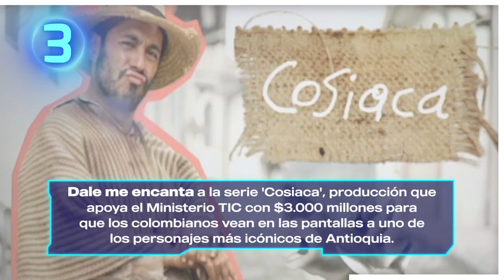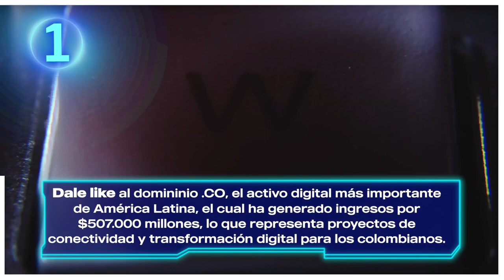Los pueblos palafitos se conectan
DLa red neutra que se instalará en los municipios de Ciénaga, Pueblo Viejo, Sitionuevo, Remolino y los pueblos Palafitos de Nueva Venecia y Buena Vista. Impactando así a 14,538 hogares con Internet de fibra óptica, a demás los tres Centros de Inteligencia Artificial que se construirán en Norte de Santander y que servirán como epicentro para la productividad de Ocaña, Pamplona y Cúcuta.

La serie 'Cosiaca', producción que apoya el Ministerio TIC con $3.000 millones para que los colombianos vean en las pantallas a uno de los personajes más icónicos de Antioquia. Cosiaca, será escrita por César Augusto Betancur, el reconocido "Pucheros". y la oferta en conectividad, educación digital e innovación, para Antioquia, departamento, que con inversiones de $197.000 millones fortalece su competitividad y el acceso a Internet.

El domininio .CO, el activo digital más importante de América Latina, el cual ha generado ingresos por $507.000 millones, lo que representa proyectos de conectividad y transformación digital para los colombianos.